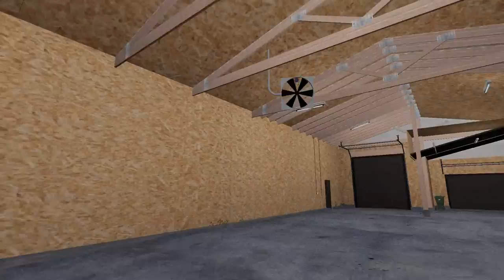Farming Simulator 19 Lawn Care Ep.4 John Deere Still On Demo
•I do not own anything in the video except the game play all rights go to the owners and creators of the games and mods used in the video if you like what you see subscribe for more thanks have a nice day